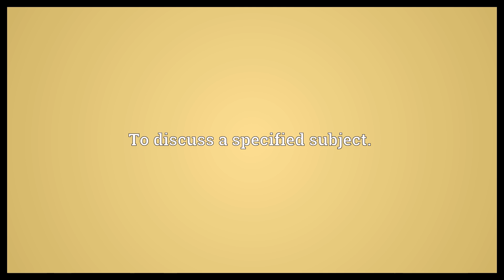Go there Meaning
Video shows what go there means. To discuss a specified subject..  Go there Meaning. How to pronounce, definition audio dictionary. How to say go there. Powered by MaryTTS, Wiktionary